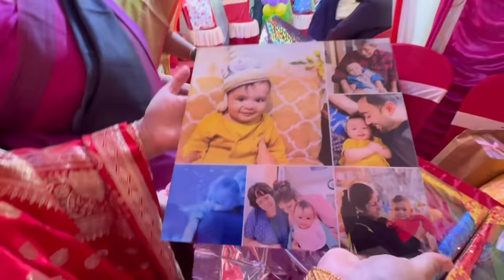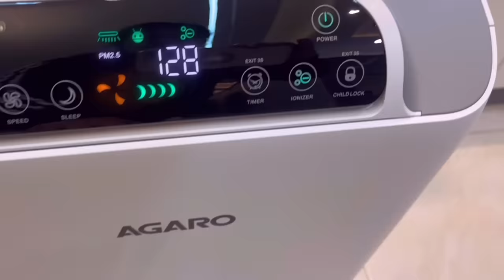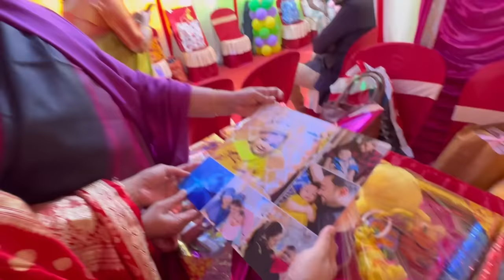রায়ানের অন্নপ্রাশনের অনুষ্ঠান 👶 | Blu's Rice Ceremony 💙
Agaro Imperial Air Purifier

রায়ানের অন্নপ্রাশনের অনুষ্টান | Blu's Rice Ceremony

Tushar Dey (Sharon Interior) Ph Number - 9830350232
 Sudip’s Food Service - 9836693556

He is a newborn bay who is only 7 mths old.    Our new apartment at Devaloke Sonar City is finally ready and we shifted to this apartment after doing a grand house warming party. Finally the day has arrived. Blu turned 7 months and this is his Rice Ceremony or Annaprason vlog which we organized at Devaloke Sonar City. The food preparation was by done by Sudip's food business and many people were invited. Blu really cooperated with us and hardly cried.